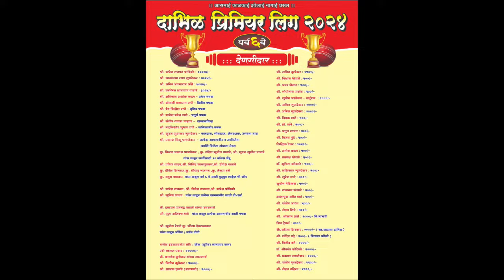SEMI FINAL 2 |GAJMAL WARRIORS vs VIHAN RIDERS | DABHIL PREMIER LEAGUE || 2024 || KHED